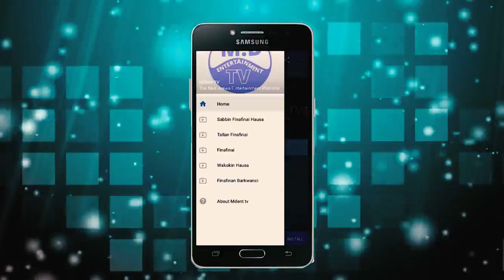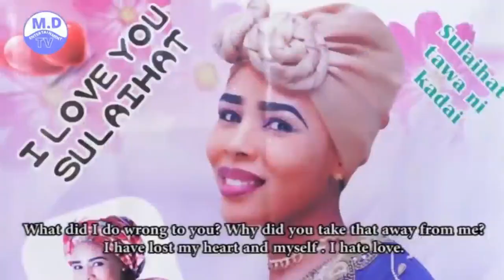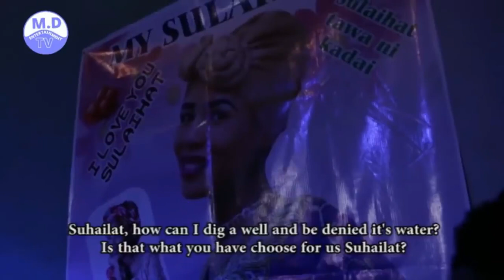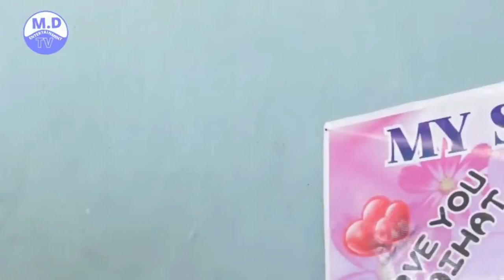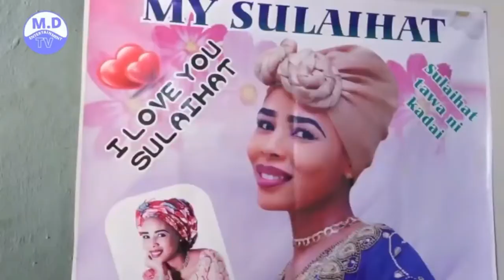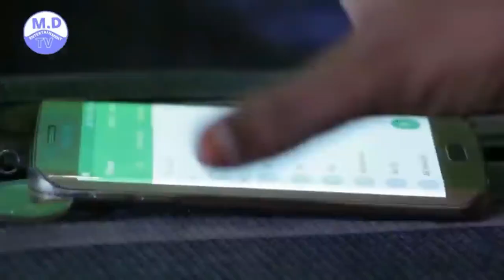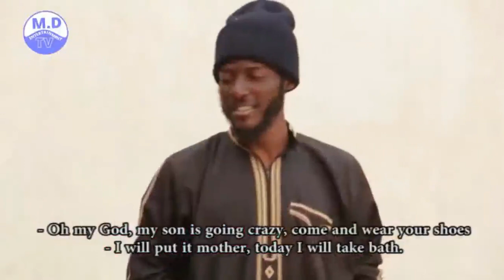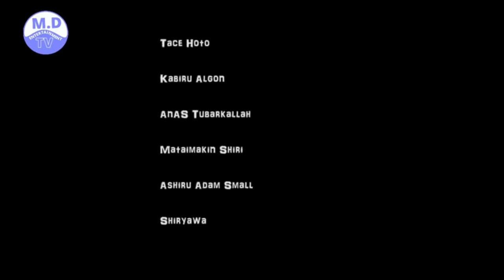KECE MURADINA 3&4 LATEST HAUSA FILM WITH ENGLISH SUBTITLE